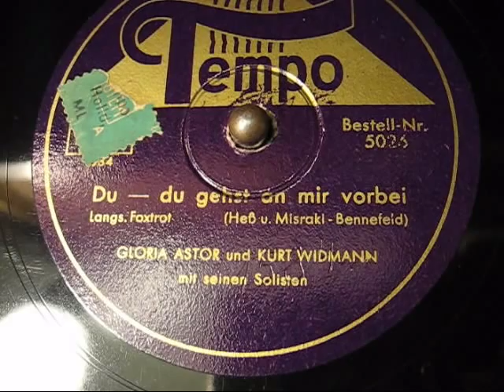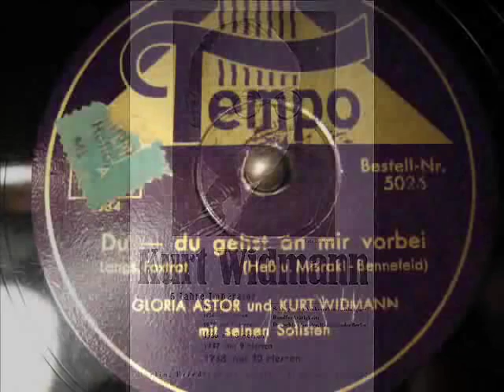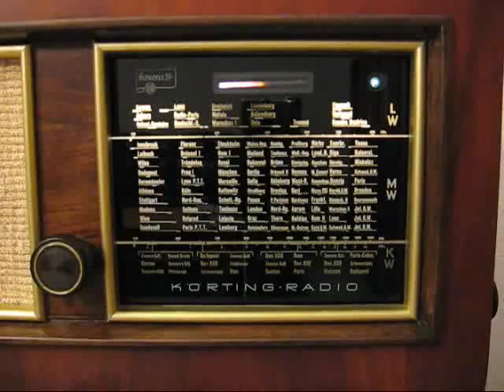Kurt Widmann / Gloria Astor - (1) Du, du gehst an mir vorbei ( Vous qui passez sans me voir)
Dieser französische Titel (komponiert 1936 von Hess / Misraki) war in Deutschland sehr beliebt. Mir sind 16!! Plattenaufnahmen von deutschen Orchestern/Künstlern bekannt (eine in zwei verschiedenen Koppelungen). Ich werde von Zeit zu Zeit mal einige davon einstellen.

Orchester Kurt Widmann
Gesang: Gloria Astor
Tempo 5026
Matritzennummer: 1584
Aufnahmejahr: 1940